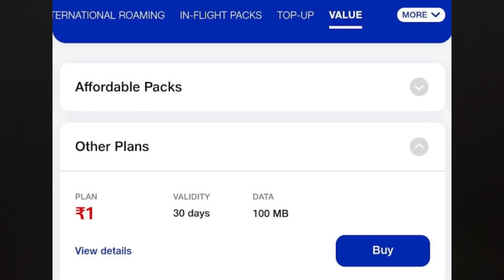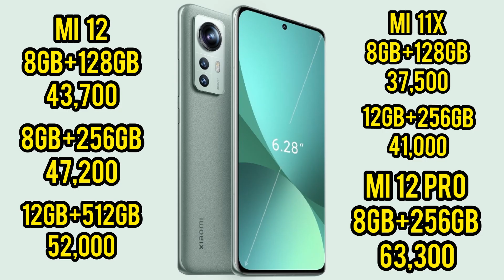Kannada Technews 168: Apple Foxconn, Mi 12 Series, OnePlus 10 Series, Jio Rs1 Plan, iqoo 9 Series,